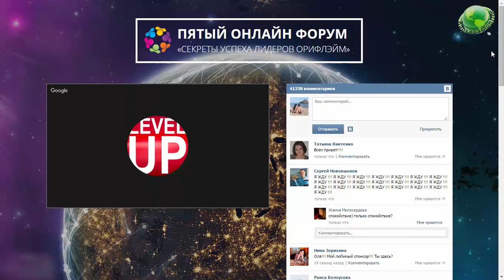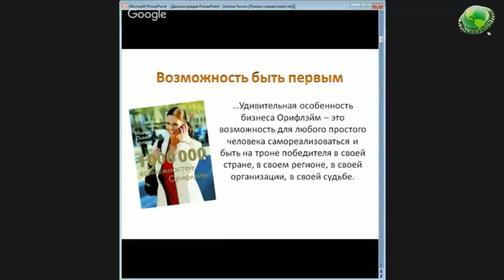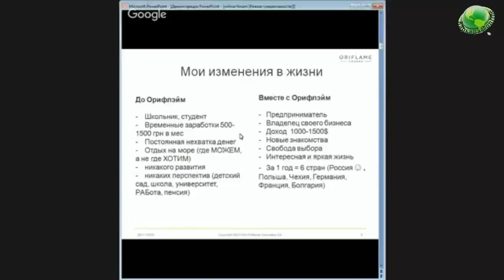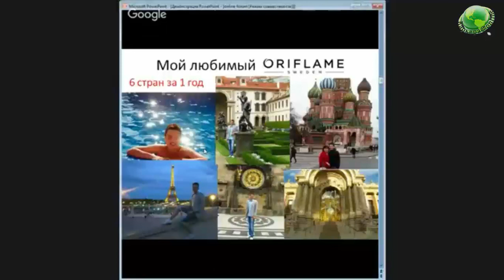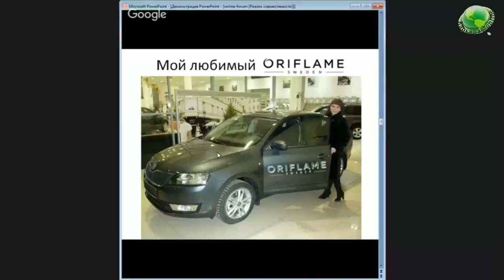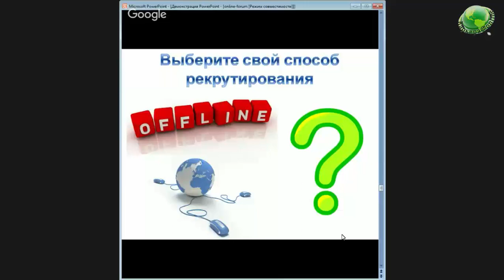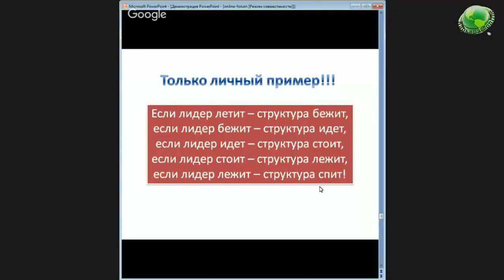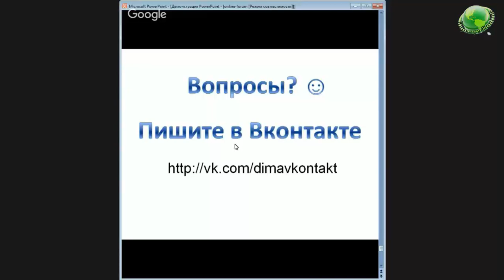ОнлайнФорум День3 Дмитрий Шевчук, Старший Директор